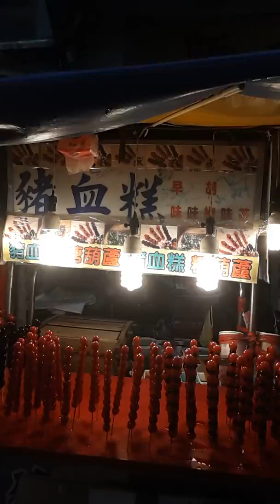ถนนคนเดินตั้นสุ่ยตอนเหนือของไทเป